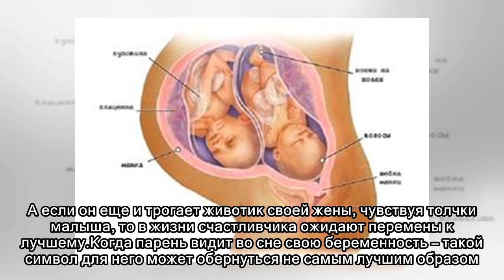К чему снится беременность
Ожидание ребенка для женщины – самый волнительный момент в жизни. Иногда из-за внутренних переживаний представительница прекрасного пола видит во сне беременность и живот в самых различных вариациях. ...